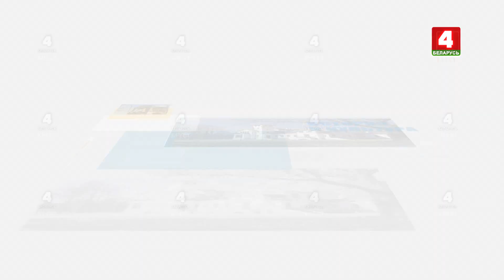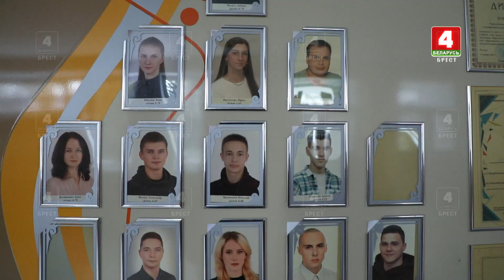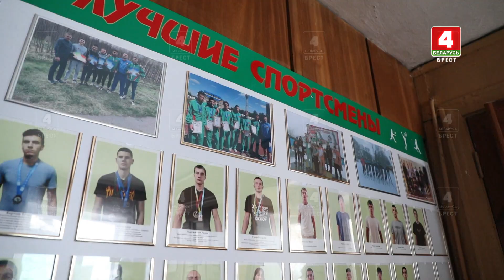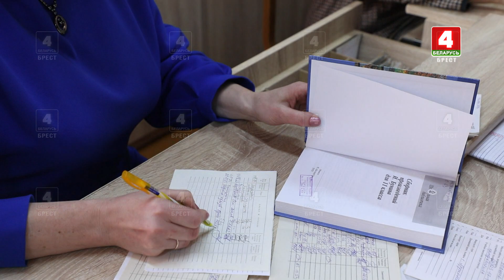Наш район - Пружанский 03-12-23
Пружанский государственный аграрно-технический колледж – одно из ведущих профильных учебных заведений 1 региона. Уже семь десятков лет здесь готовят специалистов, необходимых в успешном функционировании и развитии сельского хозяйства Республики Беларусь. Сюда стремятся попасть учащиеся, заинтересованные в том, чтобы посвятить свою будущую жизнь работе на земле. О том, чем живет колледж сегодня, и с какими достижениями он подошел к своему знаковому юбилею, расскажет программа «Наш край - Пружанский район».